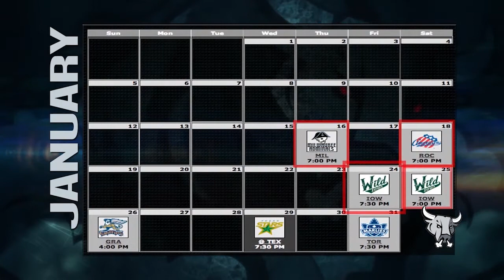Rampage Rundown January Edition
Rampage Rundown driven by Red McCombs Toyota